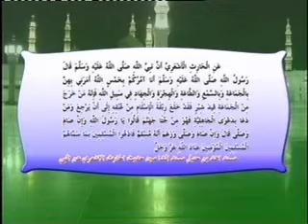Inside story of declaration of ahmadies as non muslim 25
Inside story of unjust declaration of ahmadies as non muslims by national assembly of pakistan in 1974